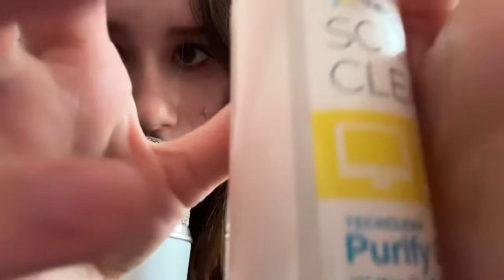ASMR | fast, chaotic, and somewhat aggressive mouth sounds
♡ don’t be weird
♡ Gel Online by Erin
♡ amazon wishlist
Never feel obligated to buy me anything! I also only have one wishlist bc it’s easier for me. It will not only have ASMR items and sometimes may not have any at all
♡ tip jar:
PLEASE READ:
 - Do NOT send me money and then message me saying that you paid me for a custom video or something. I might allow customs for my patrons one day, but, as of now, I am not doing customs. Also, you are not required to ever give me money, it’s for general support if you would like.
 - Lastly, I will likely not be able to personally thank you for a tip so this is me saying thank you so much!! I appreciate you!!
♡ pronouns: she/her
♡ my sister’s yt channel
♡ are your products cruelty free?

♡ my platinum patrons:
kendall
Drake Martino
Ian
Michael Hertelendy
Erwin
Nunu
Travis
Coconut Ranger
Patrick
Bensuzy
Daniel Dubon
Hywell E
Omar Vega
Jordan Johnson
Yair
Alberto Sanchez
Hunter11
Gote
witches
Steven Harley
Tyler L
Guillermo Ortega
Zack
Seventy2Napkins
PeDro99
samantha
noah
Joey
Hamm3r00
AMR
FriedMilk
kaleb
spencer
noahmj101
Water
PIERROOOOOOOOOOOO
Cal
JJADEE ade
KINGJAYSWISHIII_
steph
StaticxHoax
Chris
Sam Coleman
Harri Piercy
Soviiet
Arturo
Firefly
Cameron
Bradley Yamashita
Loganvixe
Gangplank
BigPimpin
zchxwy
Mariana Mendez
ayejust
Peyton
TacoTaco
Jamie Mccarthy
White Chan
Tristan
Tom
Papes
Andrew Swanson
The MassaCreature
Razz
Jose Hernandez
ali essa
Jewel
Tod Riley
Noel
Ephraim Jacob
Ricardo Castro
pascal
Ivan
Logan Plude
Matt
Zack
MakSalad_
HeavenlyR
Owl
Deshaun Walker
Alexander Jansson
Oscar Ballinas
W3LL3R_831
Chris
Rick Salinas
Kristijan
Logan Downey
marnik
Cody
John james
starbeem
Deon
lightnin
Sprout Bean
prophet
Sam Rogers
JJ Cervantes
Yumanji
rickiooo
Christopher McElhenny
Steven Barber
Jack
Joel
Lily C
Roxys Asmr
Julius Koch
Samuel Haas
Derrick Russell
Ben Tango
Eli
Nick
Kevin P.
Dave r
simon w
Ladezium Hall
Blightly
William
Ssss
Not Spencer
James Akins
Kia Kahen
Cam A
William Miracle
Chris
Pit_Drempels
Logan
Seb
James G
Gabe
N
Fiona Hunt
Just Tommy
liam rexter
Gray
M1NJ00
Boss Gron
Ivan Contreras
John Sinisa
Melons
Jacob
Roman
BurntDream
Kyle
Javii44
mystic Shinobi
Jason Derulo
Bristol L
chase
autumnlee96
Jamal
priscilla sayson
Mak
Fish
Batu
David Watrus